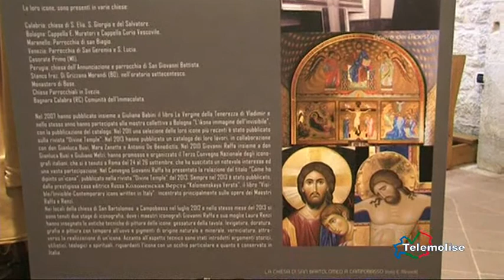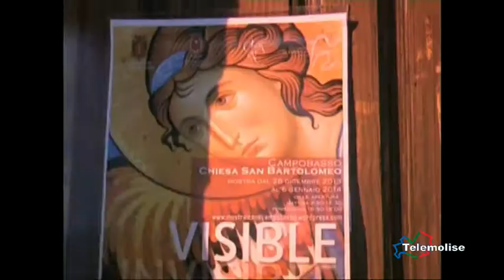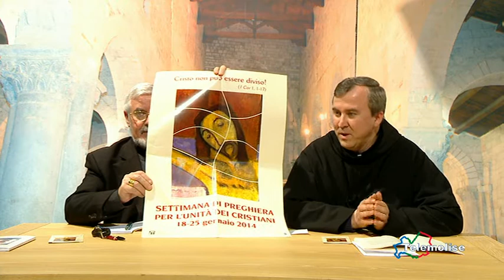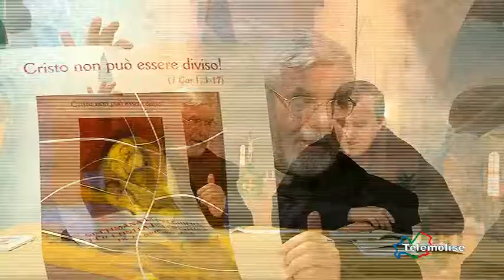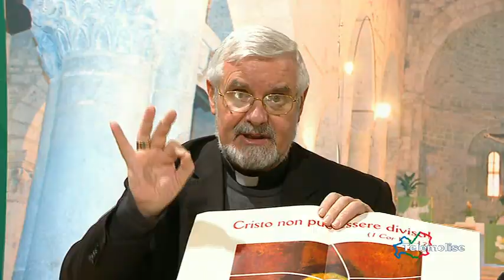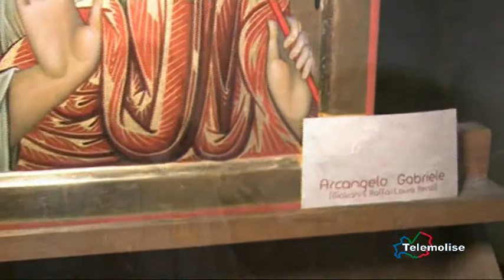Il Seme della Speranza 09 01 14